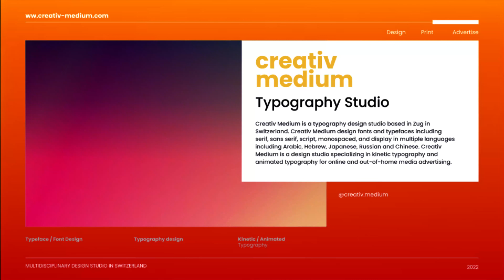Creativ Medium : Generative Design Studio Based in Switzerland